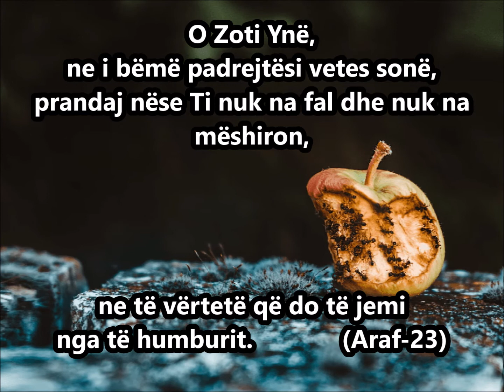Lutja e profetit Adem a.s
O Zoti Yne, ne i beme padrejtesi vetes sone, prandaj nese Ti nuk na fal dhe nuk na meshiron,
ne te vertete qe do te jemi nga te humburit. Kuran-Araf-23